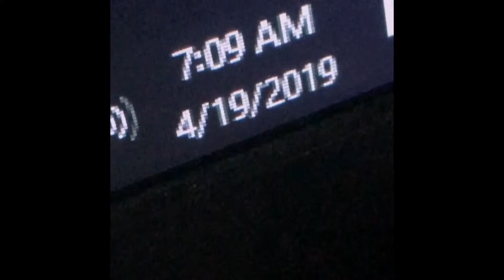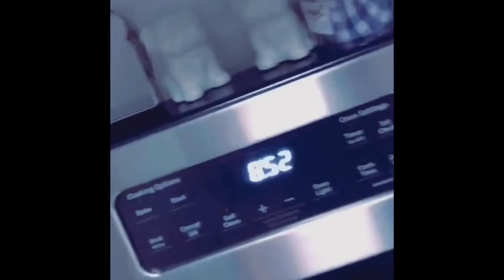Being A Mom — Broken Down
GOING INTO THE NEW YEARS LIKE A CHAMP!!
2019 I WONT LET YOU TEAR ME DOWN !!
TODAYS weekly update is JUST HOW TIME FLIES
Whats going on and what to expect
BYEEEEE FOR NOWWWW
I LOVE YOU ALL thank you all so much for all the love & support
 STAY TUNE